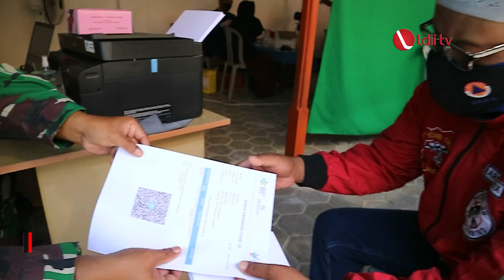LDII TV: Kodim 0826 Pamekasan dan LDII Selenggarakan Vaksinasi Massal di Masjid Luhur Ceguk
DPD LDII Kabupaten Pamekasan bersama Kodim 0826 Pamekasan pada hari Selasa, 28 September 2021 menyelenggarakan kegiatan vaksinasi massal yang bertempat di masjid Luhur Ceguk Kecamatan Tlanakan.

Vaksinasi massal ini bertujuan untuk membantu pemerintah mendukung percepatan pemulihan di Kabupaten Pamekasan dan menekan angka penularan Covid-19.